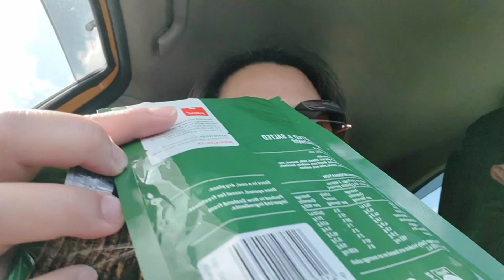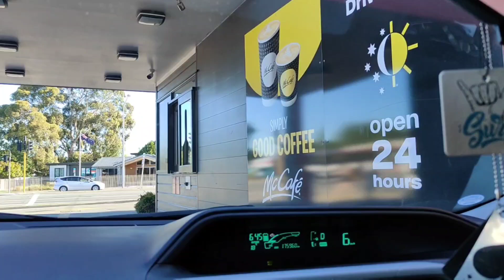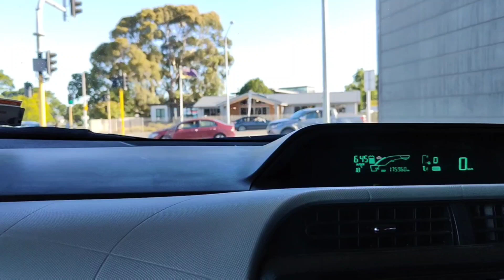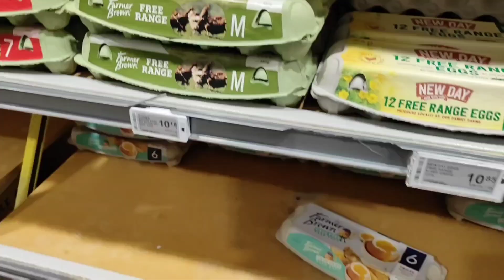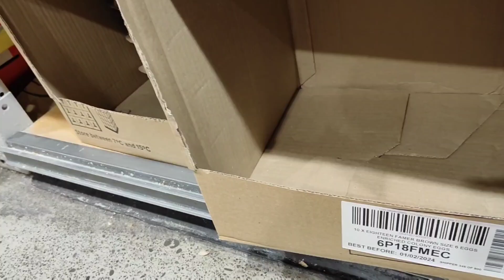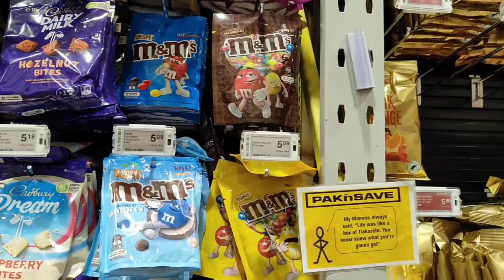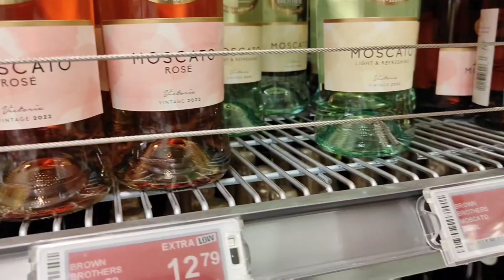1st GROCERY OF YEAR 2024 AND MCDONALD'S FOR SNACKS // GME SIMPLE LIFE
Please Support Us 💞 with our Family Simple Videos, Thank You.
We May All Stay Healthy & Safe Always